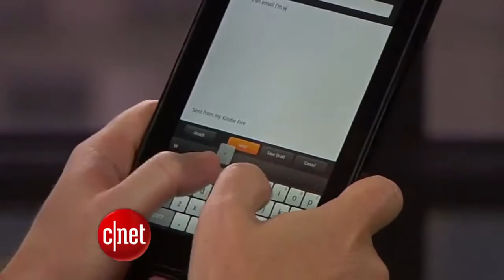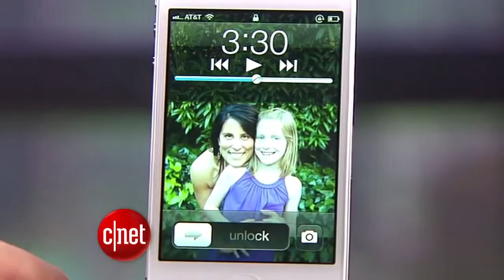Google Glass spurs battle for eyeballs CNET Update